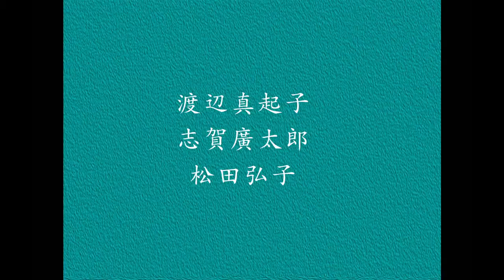Au revoir l’été - trailer - IFFR 2014